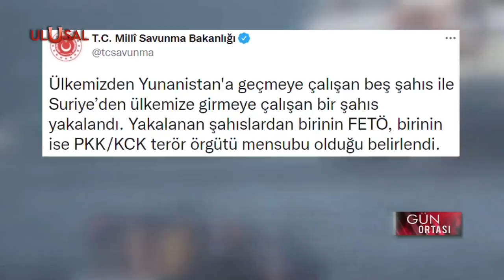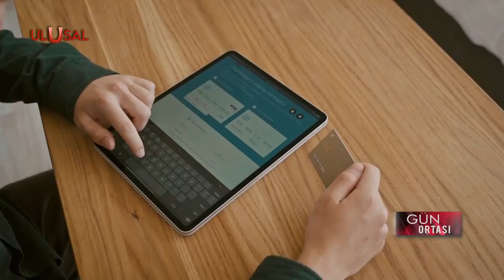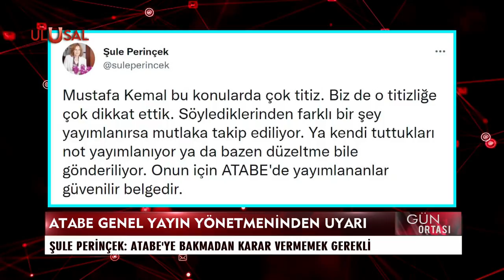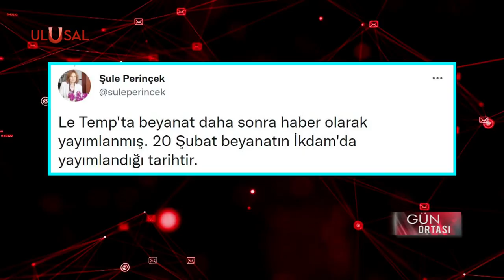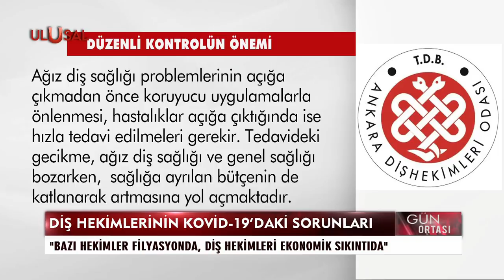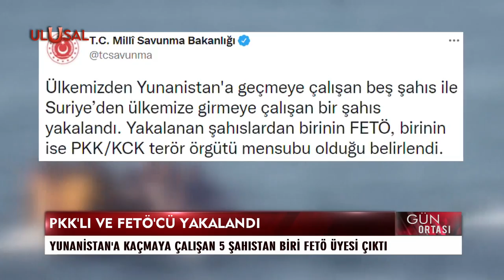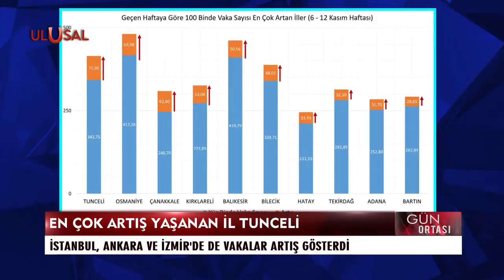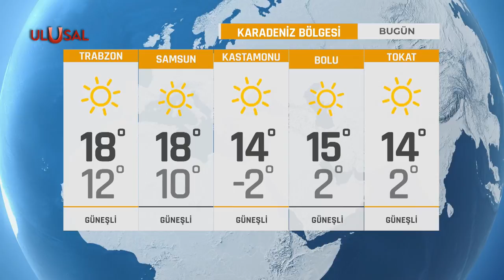Gün Ortası - 22 Kasım 2021 - Yeşim Eryılmaz - Prof. Dr. Tayfun Uzbay - Güngör Yavuzaslan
Gün Ortası -  22 Kasım 2021 - Yeşim Eryılmaz - Prof. Dr. Tayfun Uzbay - Güngör Yavuzaslan - Ulusal Kanal